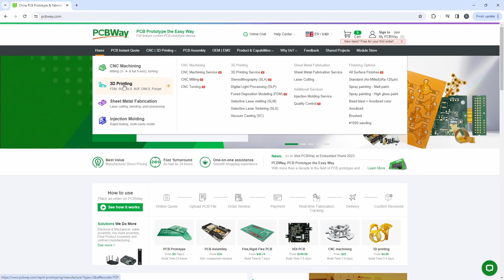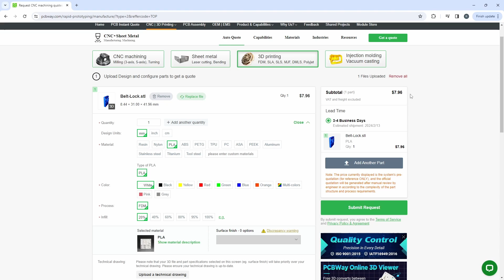Big update to the Rook 180 CoreXY 3D printer now called Bastion!